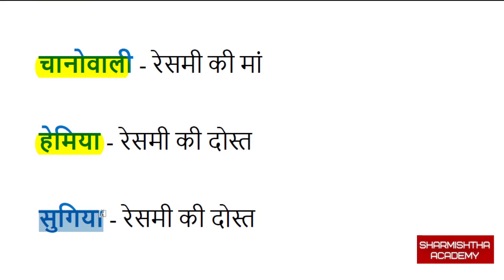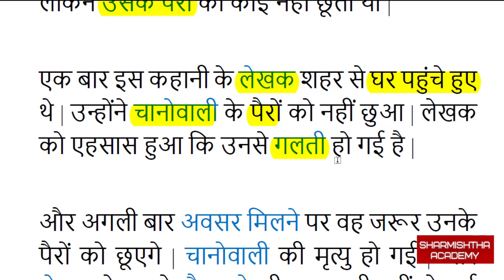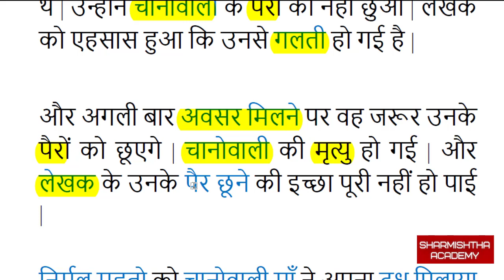ओद दीदा (कहानी) (खोरठा साहित्य) | (Khortha Literature) - Sharmishtha Academy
इस वीडियो में खोरठा साहित्य के ओद दीदा कहानी की सारांश दी गयी है |